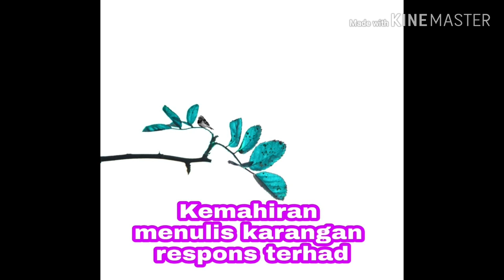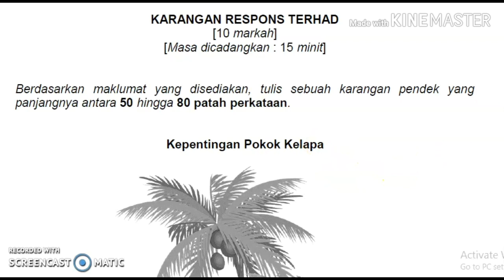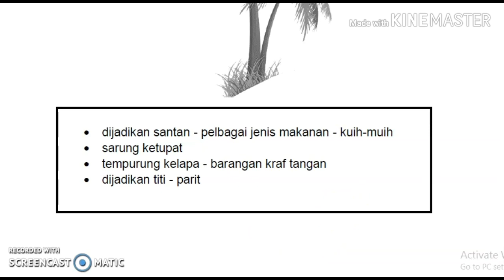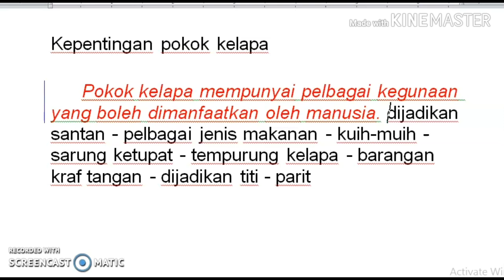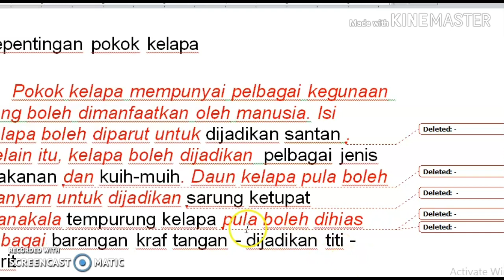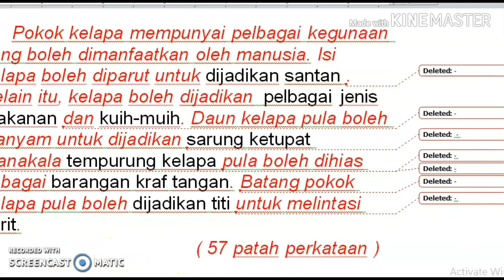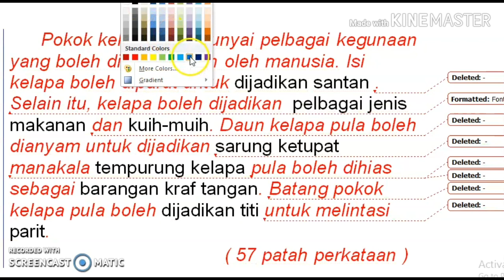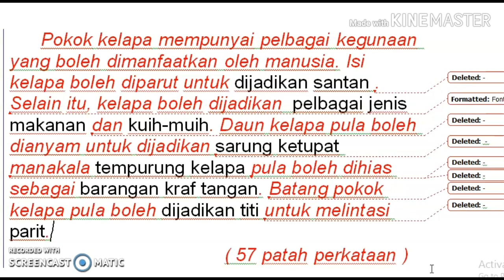Bahasa Melayu PT3 : Karangan Respons Terhad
Jangan risau bila PKP dilanjutkan dan anak-anak tidak dapat ke sekolah. Kelas maya cikgu dapat membantu anak-anak untuk terus belajar 😍.  Cikgu L  akan membimbing anak-anak didik semua untuk menulis karangan respons terhad. Cikgu L akan menunjukkan langkah demi langkah penulisan dengan teratur dan mudah difahami. Selamat menonton 😁